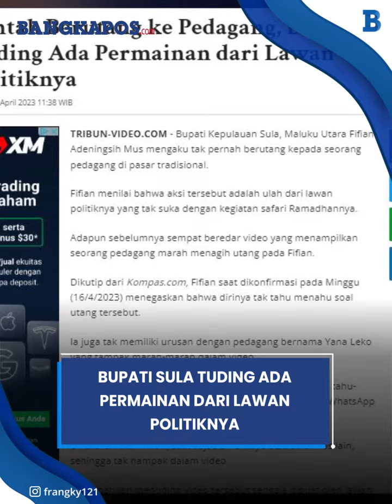Bupati Sula Bantah Berutang ke Pedagang, Tuding Ada Permainan dari Lawan Politiknya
Bupati Kepulauan Sula, Maluku Utara Fifian Adeningsih Mus mengaku tak pernah berutang kepada seorang pedagang di pasar tradisional.
Fifian menilai bahwa aksi tersebut adalah ulah dari lawan politiknya yang tak suka dengan kegiatan safari Ramadhannya.
Adapun sebelumnya sempat beredar video yang menampilkan seorang pedagang marah menagih utang pada Fifian.
Ia juga tak memiliki urusan dengan pedagang bernama Yana Leko yang tampak marah-marah dalam video.